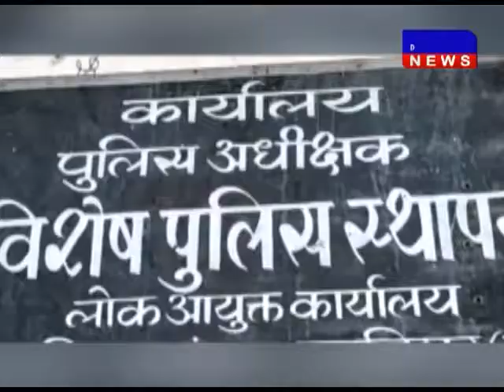ग्वालियर- नगर निगम सफाई दरोगा अशोक धवल रिश्वत लेते गिरफ्तार DAKHAL NEWS//